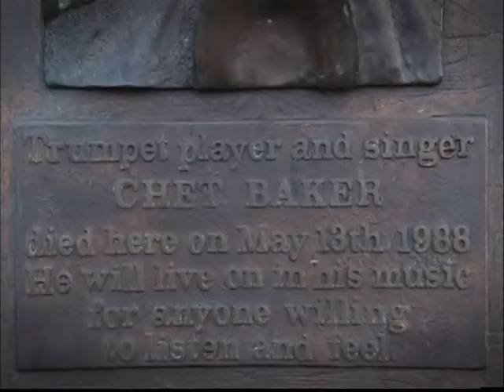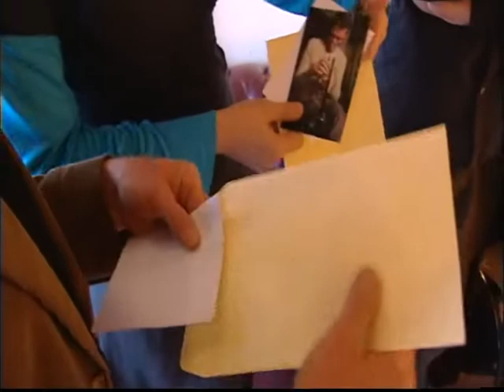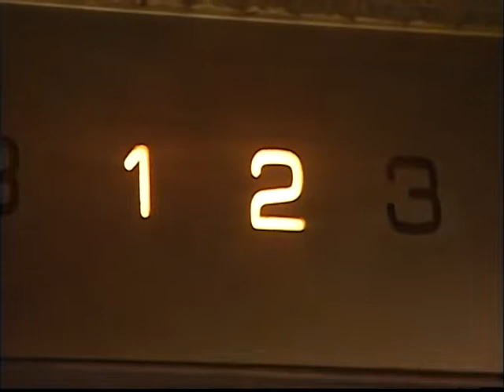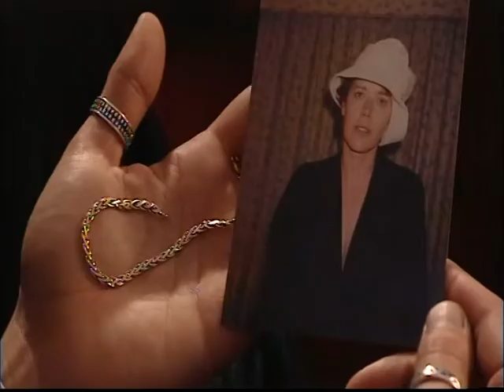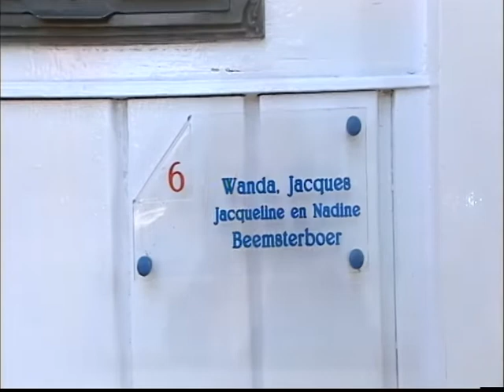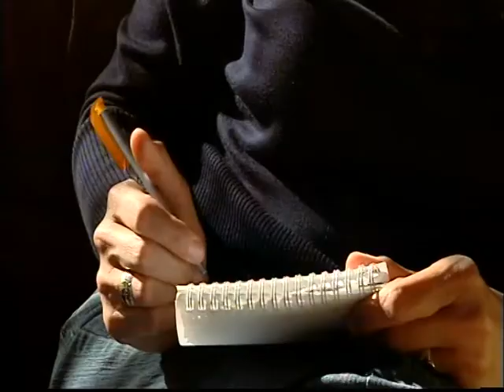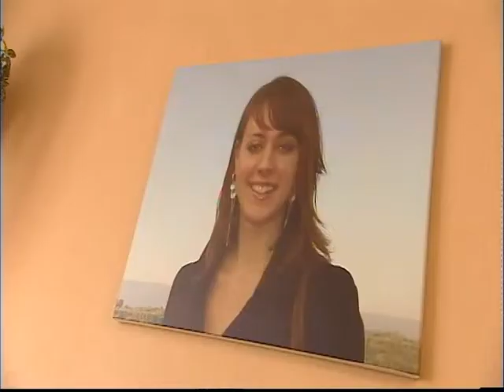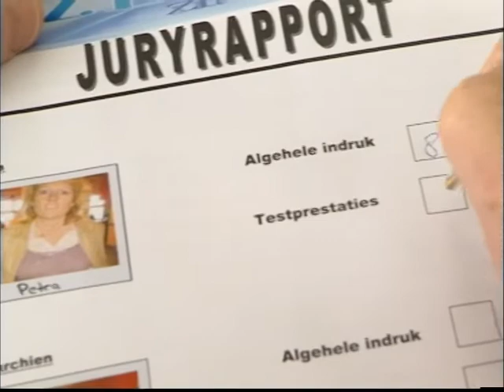Op Zoek Naar het Zesde Zintuig 8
In 2007 kwam de KRO met het tv programma "Op Zoek naar het Zesde Zintuig".
Dit was Liesbeths grote doorbraak op de Nederlandse televisie.
In deze serie streden meerdere mediums, helderzienden en paragnosten tegen elkaar door middel van tests ontwikkeld door een jury om uiteindelijk als beste verkozen te worden.

Op veler verzoek hier de complete aflevering!